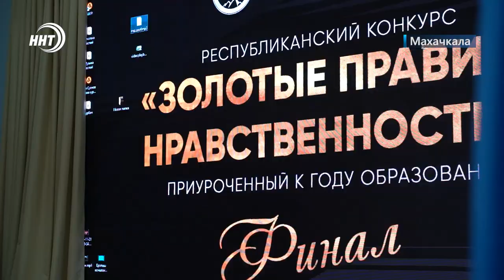Финал конкурса «Золотые правила нравственности» 2022 год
Республиканский конкурс «Золотые правила нравственности» подошел к концу.

Финал состоялся в Махачкале на трех площадках. За главный приз боролись более 30 команд из школ, сузов и вузов региона.

На последнем этапе участникам предстояло показать свои лучшие навыки в театрализованной постановке.